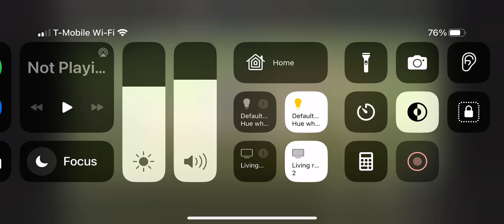October 28, 2023